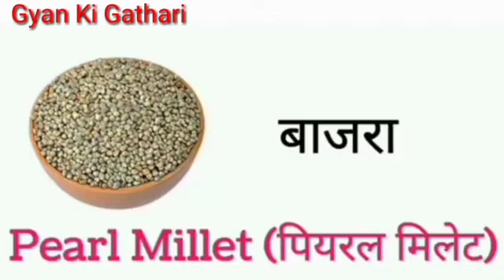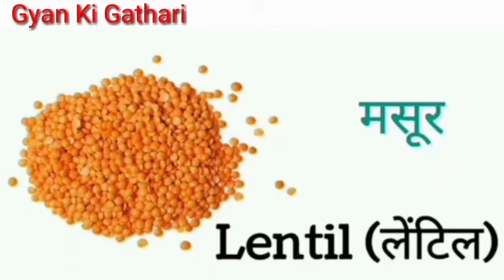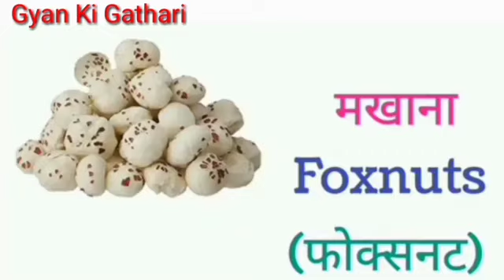50अनाजों के नाम/अनाज के नाम/Cereals Name In Hindi And English/cereals name in english/cereals/cereal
इस वीडियो के माध्यम से आप सभी अनाजों का नाम हिन्दी और अंग्रेजी (English)  में सहज तरीका से सीख सकते हैं।
   You can easily understand learn All Types Cereals (Grains)Name In Hindi and English  by repeating with this video.
And Press to the Bell Icon 🔔of All Notification for my New Videoes.

Your Quiries
@A P Education
@Ujjwal Lakshay
@Bal gyan
@Star Educational Hub
अनाज के इंग्लिश नाम
cereals name
#50 अनाजों के नाम
अनाजों का नाम हिंदी और अंग्रेजी में
अनाज के नाम हिंदी और इंग्लिश में
सभी अनाजों का नाम
name of cereals
cereals related vocabulary
grains related vocabulary
whole grains list in hindi
corn
all grains name in hindi and english
grains name in hindi and english
amajon Ka Nam Hindi aur angreji men
anajo ka naam bataiye in hindi and english
cereals names in english
cereal names in english
cereals and grains name in hindi and english
cereals name hindi and english
cereals name in english
cereals name in english and hindi
cereals names with pictures
Cereals Name In Hindi And English
grains and cereals
20 grains ke naam
20 grains name
20 grains name in english and hindi
20 grains name in hindi and english
cereals and grains name in english and hindi
grains english names
grains name 20
grains names
grains names in english
grains in hindi and english
names of grains and cereals in hindi and english
sabhi amajon ka nam hindi aur angrej mein
पुरुषों के वस्त्रों के नाम हिन्दी और अंग्रेजी में
clothes vocabulary
ladies clothes name in hindi and english
परिधानों के नाम हिन्दी और अंग्रेजी में
सभी कपड़ों के नाम हिन्दी और अंग्रेजी
clothes name in hindi and english
sabhi ubhaychar praniyon ke naam hindi aur angreji mein
pulses name in hindi and english
बढ़ई के सभी औजारों के नाम हिन्दी और अंग्रेजी में
power tools name in hindi and english
households items name in hindi and english
krishi ke sabhi aujaro ke naam hindi aur angreji mein
sanpo ke naam hindi aur angreji men
birds name in hindi and english
all vehicles name in hindi and english
janmdin ke sabhi samano ke naam hindi aur angreji men
pooja ke sabhi samano ke naam hindi aur angreji men
sabhi grahon ke naam hindi aur angreji men
all types stationary items name in hindi and english
महेश्वर सूत्र
hindi vyakaran
shabad
vakya banana
पहाड़ा 2 से 10 तक
2 to 10 Table in English
pahada
सौ से एक तक उल्टी गिनती
backward counting
गिनती
उल्टी गिनती
ulti ginti dikhaye
100 तक गिनती
tranding
viral
youtube video
youtube trading video 2023new
youtube viral video 2023new
youtube tranding viral videoes 2023new
viral video
Gyan Ki Gathari